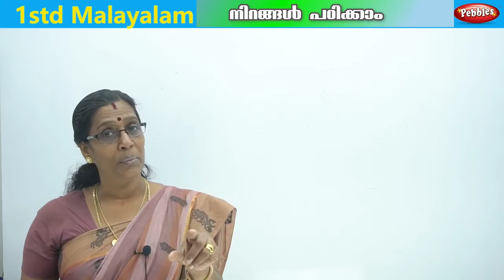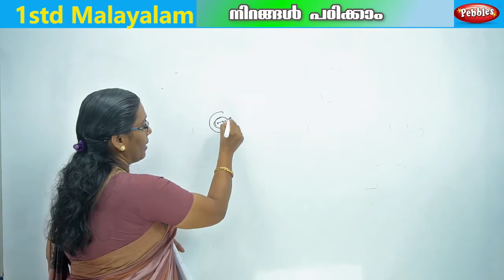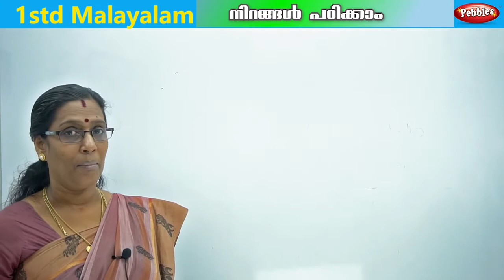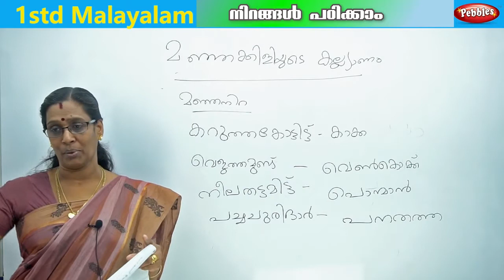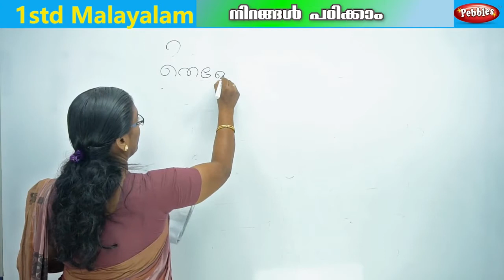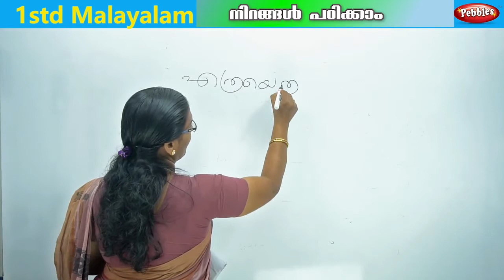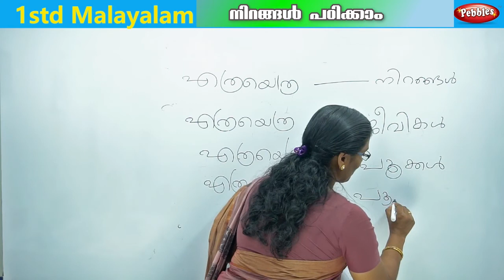1 STD Malayalam Learn Colors |നിറങ്ങൾ പഠിക്കാം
1STD Malayalam 1 STD Malayalam Learn Colors നിറങ്ങൾ പഠിക്കാം

ഒന്നാം ക്ലാസ്സിലെ പാഠഭാഗങ്ങൾ ആണ് ഈ വിഡിയോയിൽ ഉൾക്കൊളളിച്ചിരിക്കുന്നത്
 ക്ലാസ് കൾക്കായി